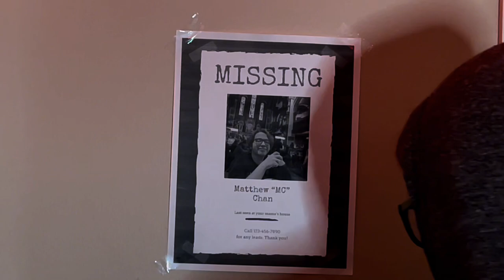MISSING (The Matthew Chan Comeback Story) [Teaser]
Matthew Chan is missing. Will he return??

Do you want to be feature in a future video? If you want to have a chance to be featured in the video please share this videot through YouTube or through other social media apps. If you want to get a hold of Matthew’s secretary, you can contact her through his Instagram or Discord.

Just need voices for a video. Hope you guys are ready for his comeback.

Hello there, epic gamers! I hope you have a good day and a tremendously fantastic week ahead!

*All the links in my About Section*

                                      •𝐌𝐚𝐭𝐭𝐡𝐞𝐰 𝐂𝐡𝐚𝐧•